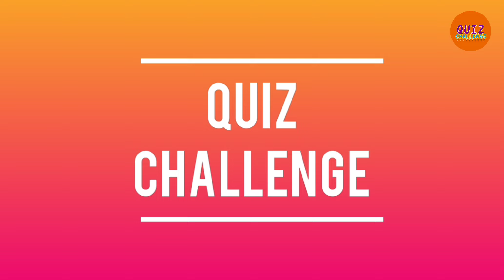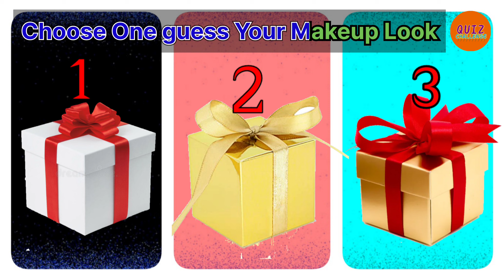Choose the gift box 👗👠🥻🥿👛💍|| pick or kick || QUIZ CHALLENGE SHOW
Welcome to my quiz challenge channel. you can play with your friends, siblings, cousin etc etc...
Now Enjoy the Challenge.